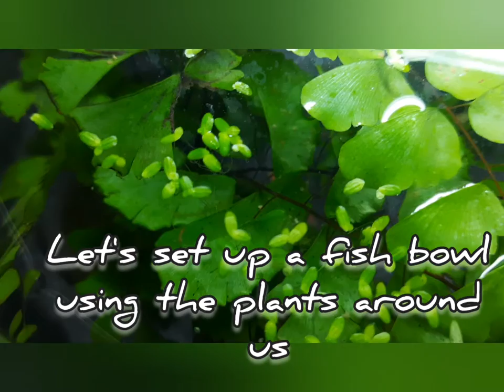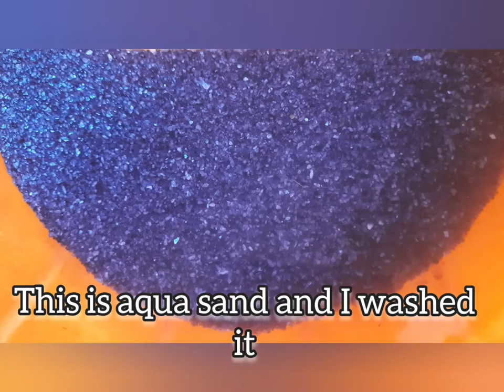Make your own planted bowl aquarium with plants around home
It's about how to make a planted bowl aquarium with no filter and no aeration
In this aquarium small 🐟 🐟🐟 like guppy ,Zebra danios,glo fish,neon tetra live happily
The highlight of this aquarium is that we use some plants which are easily available around us
fishbowl decoration ideas